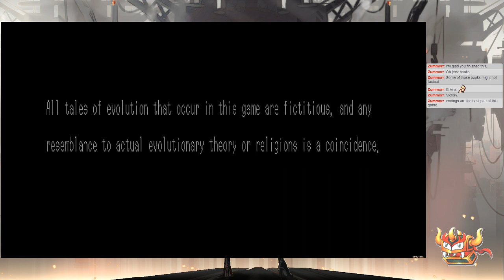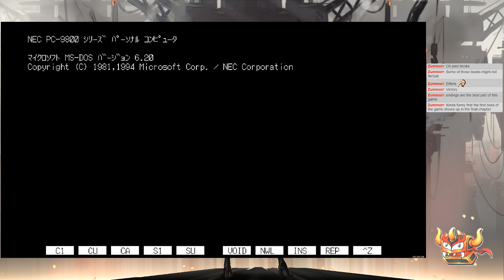I'm a Celestial? - 46 Okunen Monogatari: the Shinkaron - Chapter 6